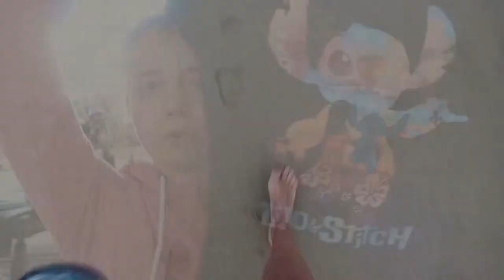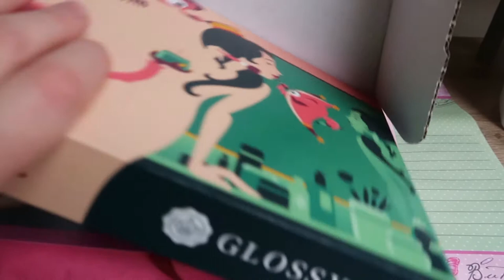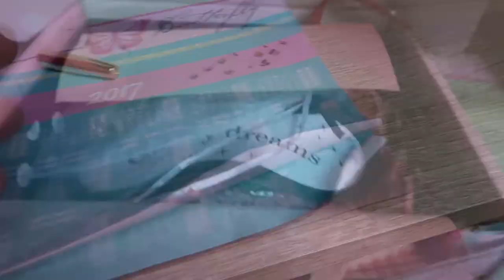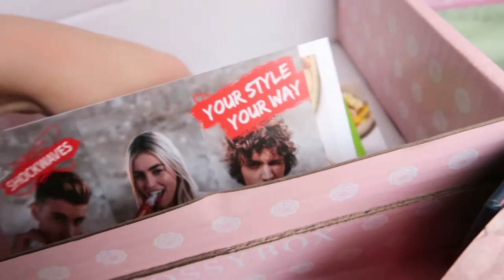GLOSSYBOX UNBOXING & KAYEF MERCH! | Vany xo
► Social Networks ◄

➥ Kamera : Canon Power Shot G7 X Mark II
➥ Stativ : Hama mini Tripod Flexi M
➥ Schnittprogramm : Magix Video Deluxe Plus

xoxo,
Vany!